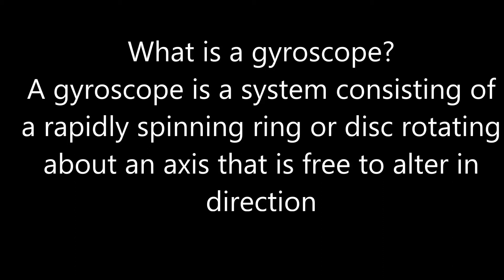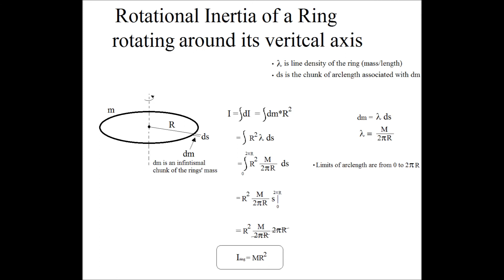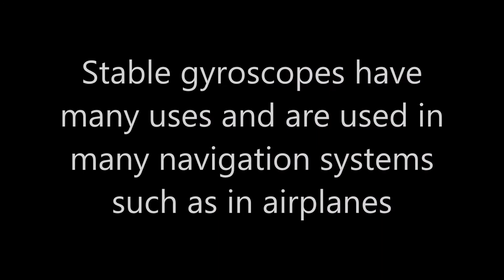The science behind gyroscopes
This video covers some of the physics and vector analysis behind how gyroscopes work and what they can be used for. I have also included a short calculus derivation for the rotational inertia of a ring, since this video focuses on rotating rings.

References:
Physics: Halliday, Resnick, and Krane; Volume 1, Pg 210.